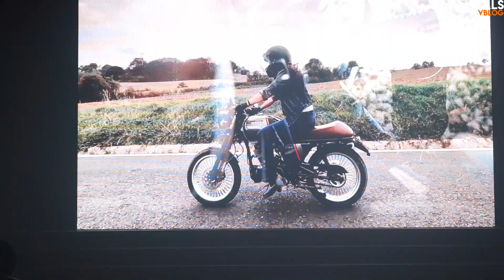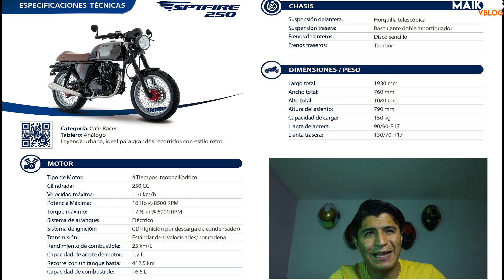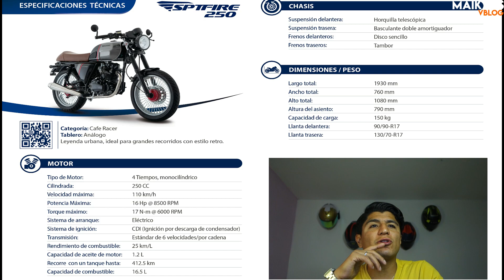LA NUEVA MOTO ITALIKA / ITALIKA SPITFIRE 250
AMIKOS VEAN ESTA CHULADA PORFA